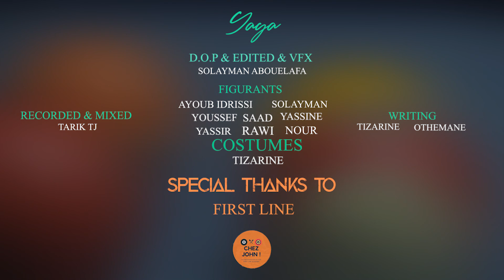LKAYNE -YA YA ( OFFICIEL CLIP )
This video was retrieved from the channel I was working on in 2018 and it was hacked and all of its content removed.

WRITING : LKAYNE
DIRECTED BY : @SOLAYMAN ABOUELWAFA

STUDIO : @JPROD
RECORDED & MIXED & MASTERED : @JPROD